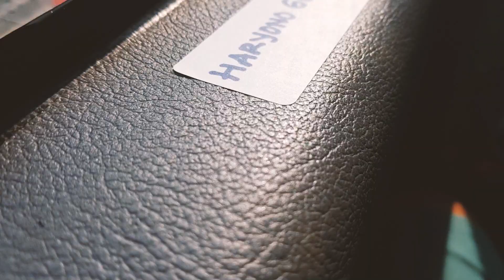Lembang Bandung - Floating market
sedikit perjalanan kita ke bandung.